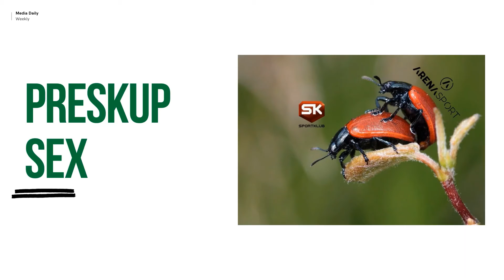Media Daily Weekly 14.6-20.6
Došao je red za najčitanije vijesti ovog tjedana!

Čitaj, dijeli, lajkaj!

Tvoj izvor informacija!